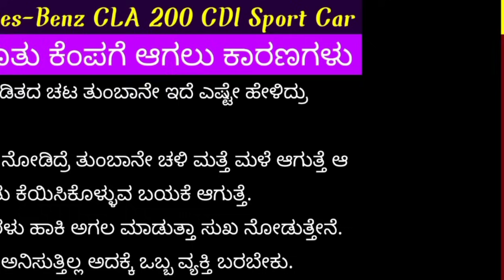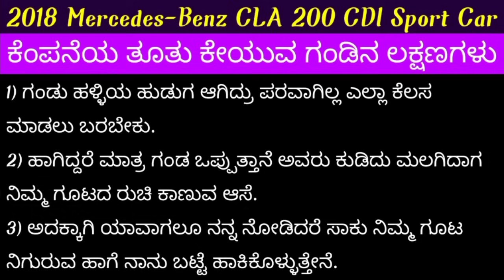2018 Mercedes-Benz CLA 200 CDI Sport Car Delhi Seller Comments Review in kannada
2018 Mercedes-Benz CLA 200 CDI Sport Car Delhi Seller Comments Review in kannada